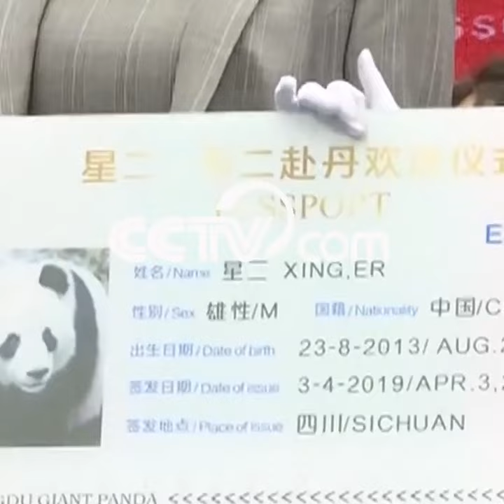Pair of pandas leave for 15-year research project in Denmark| CCTV English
Giant pandas Xing Er, a six-year-old male, and five-year-old female Mao Er departs from Chengdu Thursday and head to Copenhagen Zoo in Denmark. The move is part of a 15-year joint research project on the protection and breeding of giant pandas between the Chinese Association of Zoological Gardens and the Danish zoo.